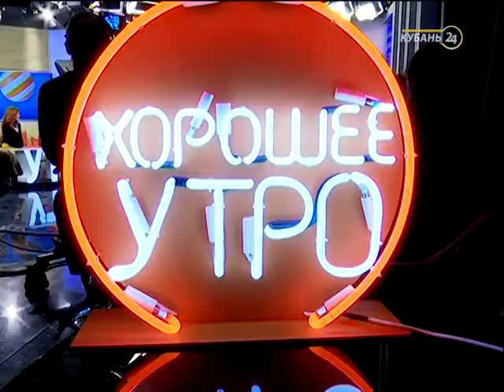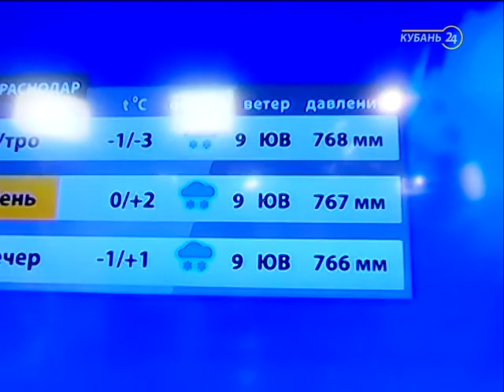16.01.18 «Хорошее утро»